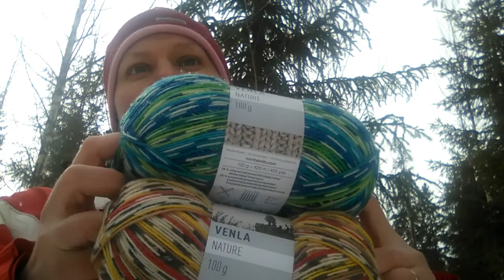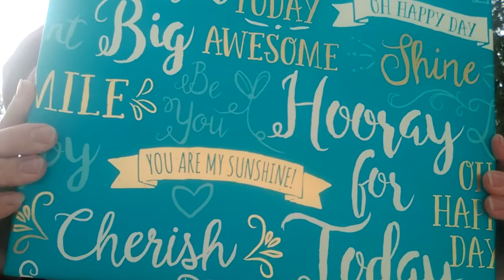episode16: It's all about the stash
In addition to a large amount of yarn, I'll show some FOs and WIPs and talk a little bit about my KAL which is just ending.